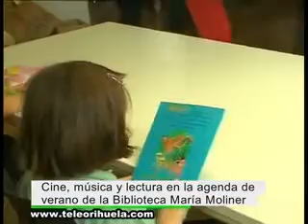Cine, música y lectura marcan la agenda de verano de la biblioteca municipal María Moliner